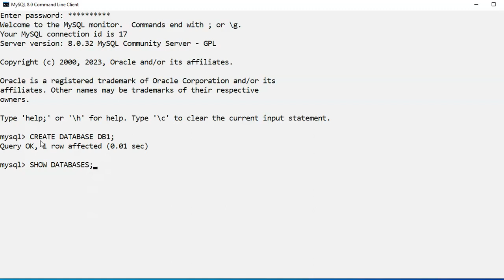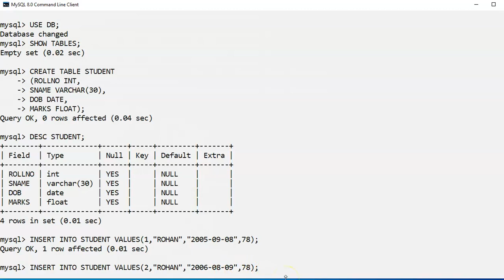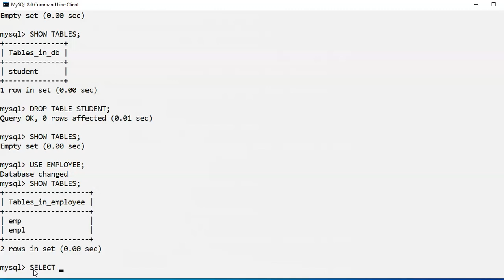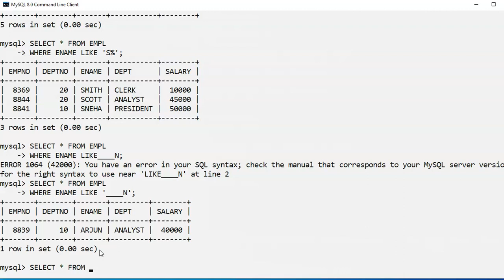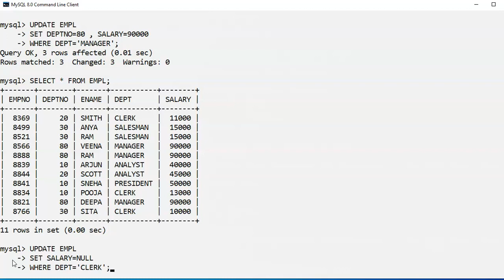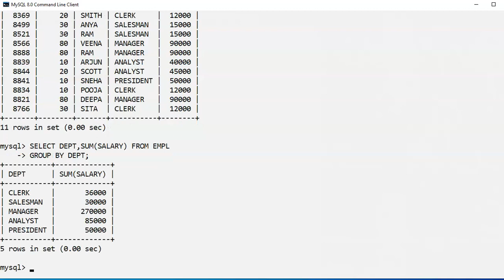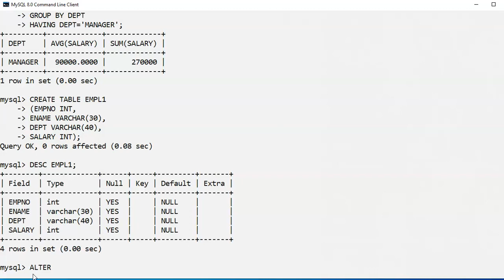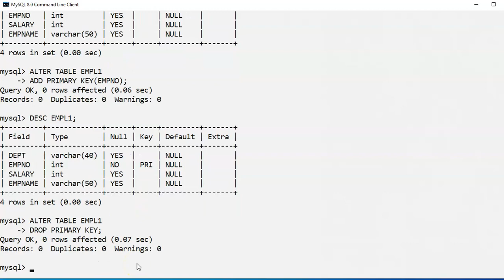SQL Commands One Shot Video | Database Management Class 12 | CBSE Exam , class 12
SQL Commands One Shot Video | Database Management Class 12 | CBSE Exam , class 12 | All SQL Commands in One Video